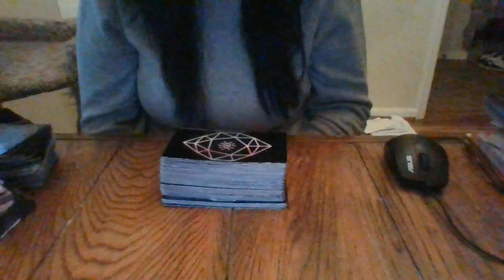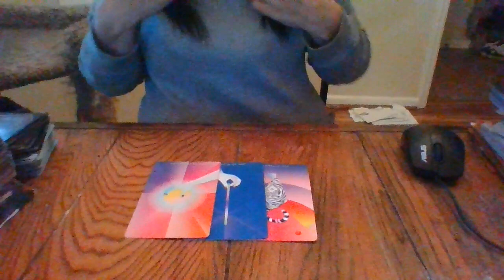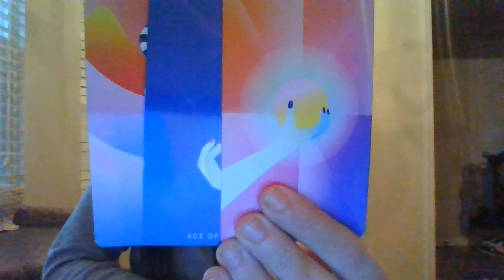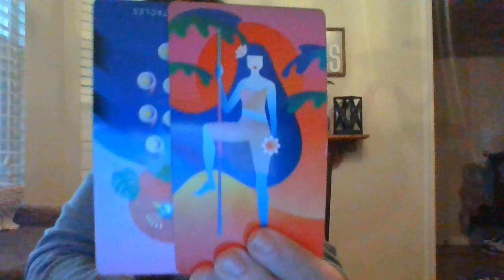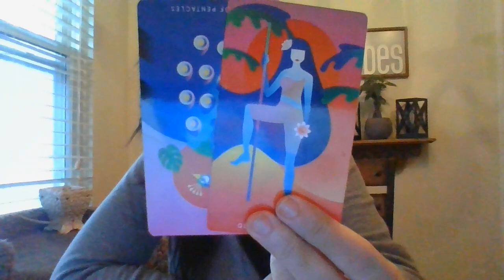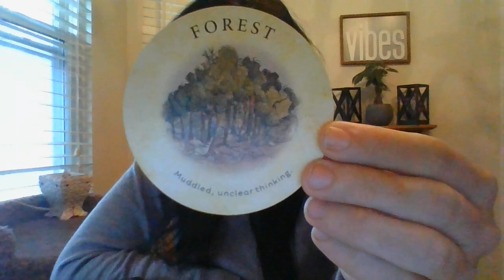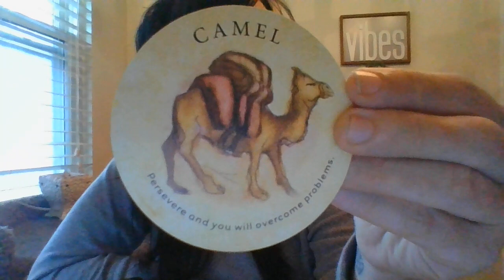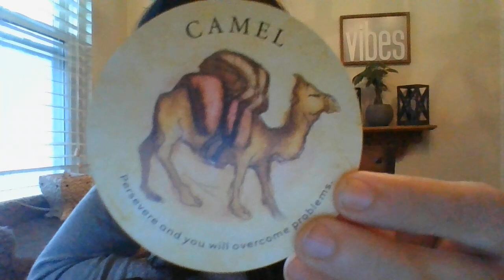GEMINI- NOV 21- OVERCOMING OBSTACLES!